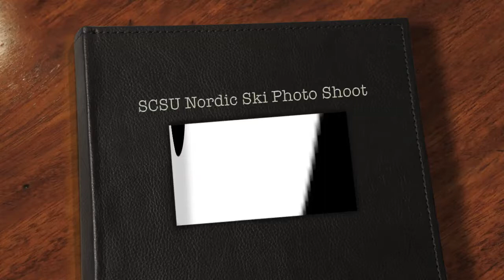SCSU Nordic Ski Photo Shoot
Lifetouch Photography comes to take the 2012-13 SCSU Nordic Ski Photos